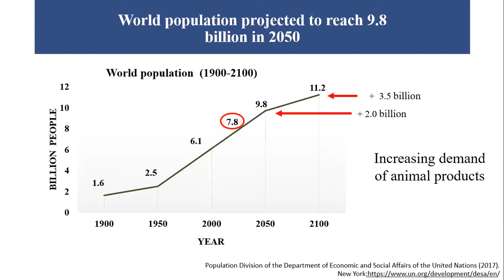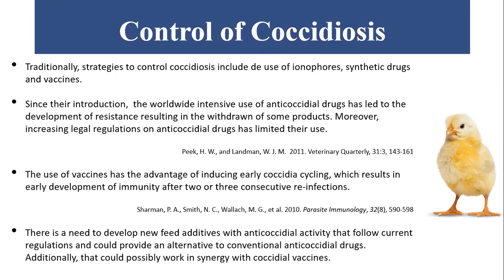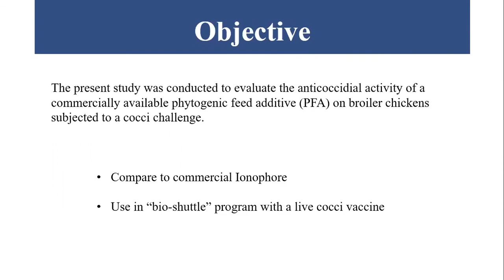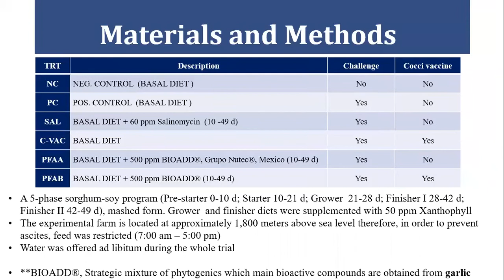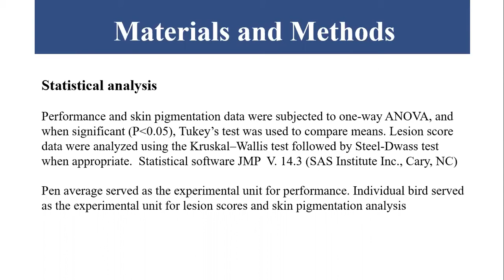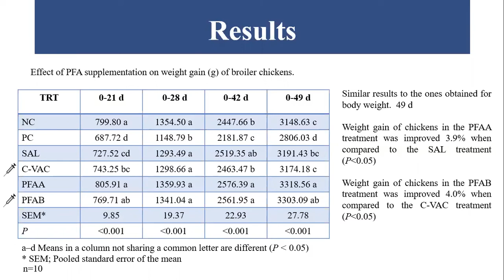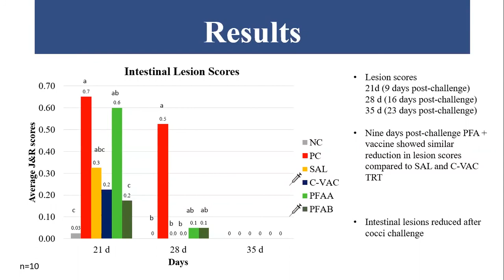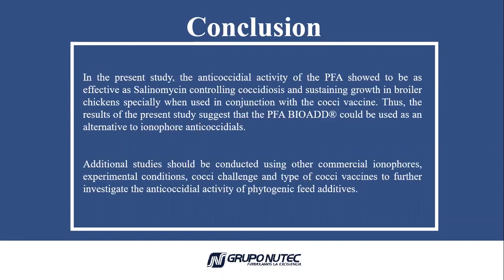Evaluation of Anticoccidial Activity